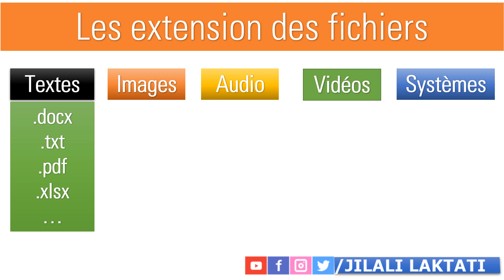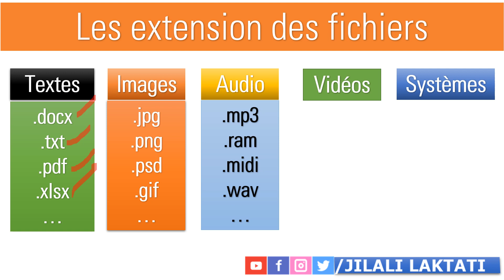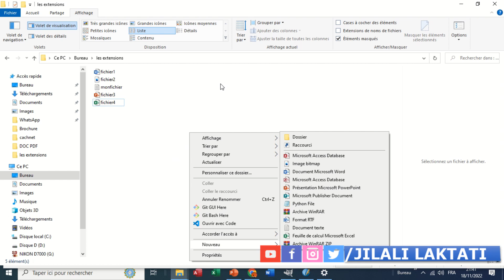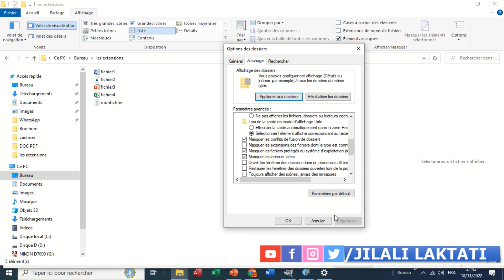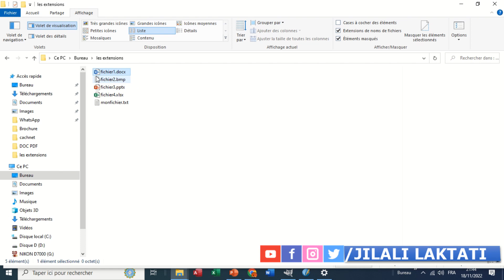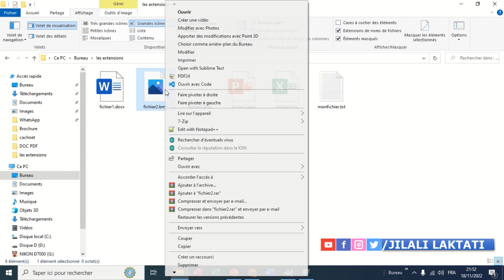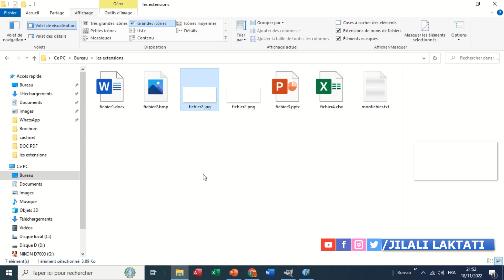les extensions des fichiers